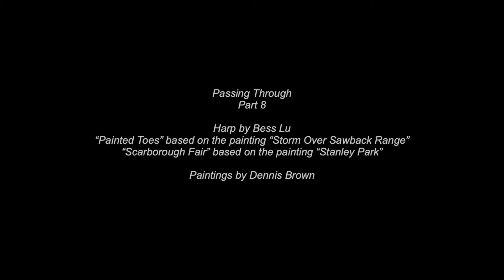08 HarpByBess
This was a presentation of poetry by David Marmorek and harp music by Bess Lu inspired by the oil paintings of Dennis Brown.  The concert was on October 27th, 2019 at the Unitarian Church in Vancouver. The presentation has been divided up into 12 different Youtube video slideshows.